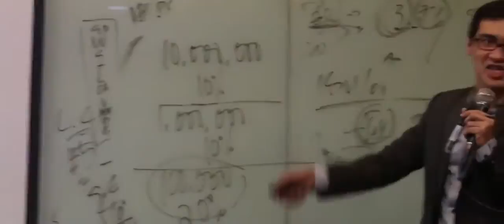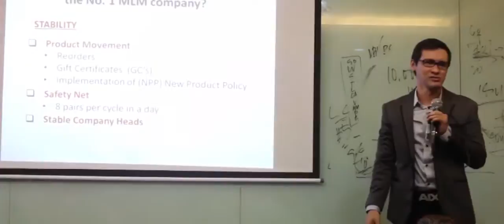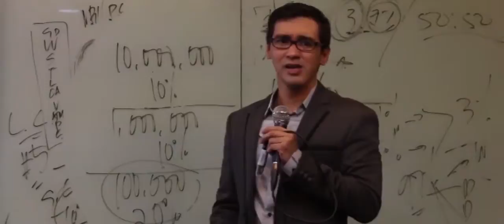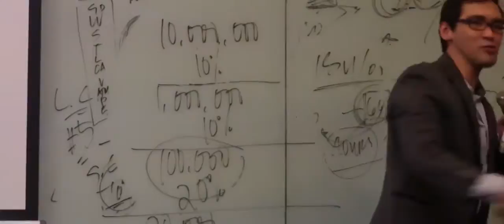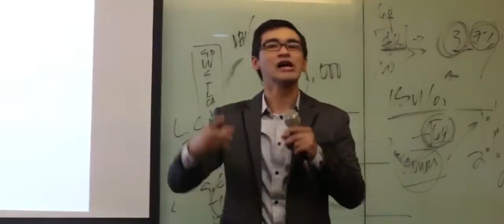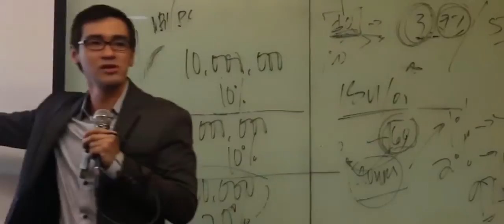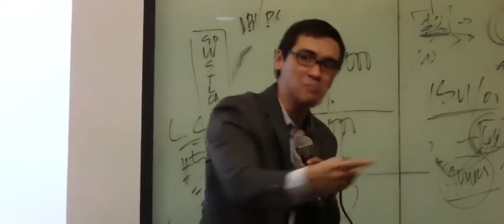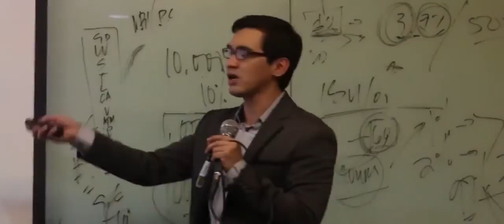ASAP Part 5